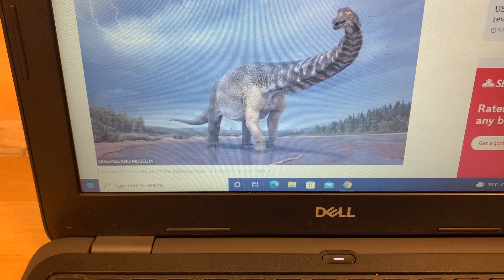Wildcat News 01.18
5th Grade Newscast